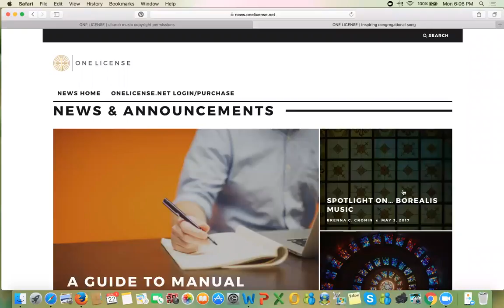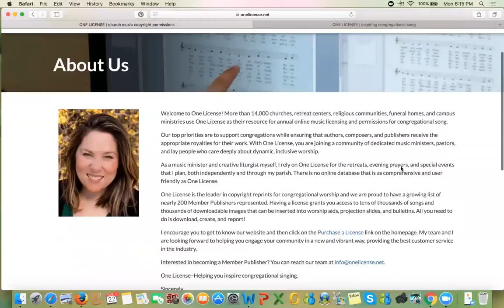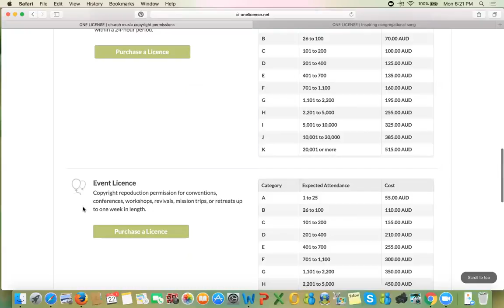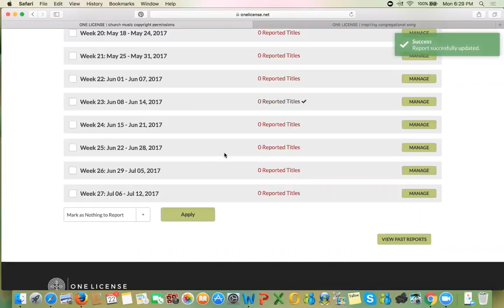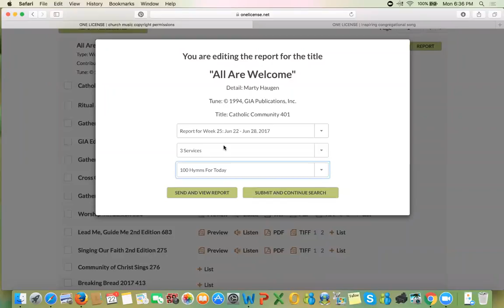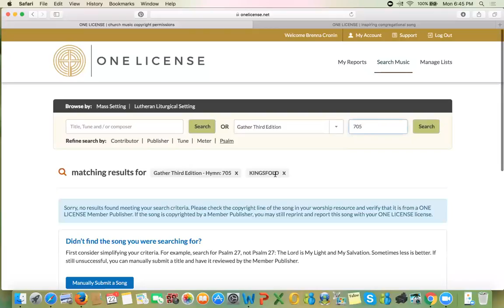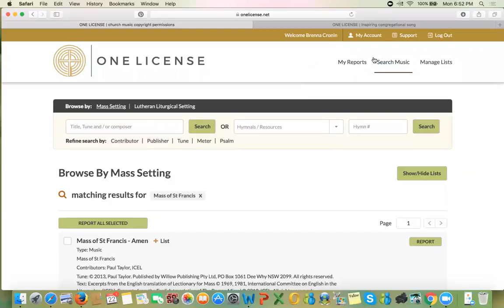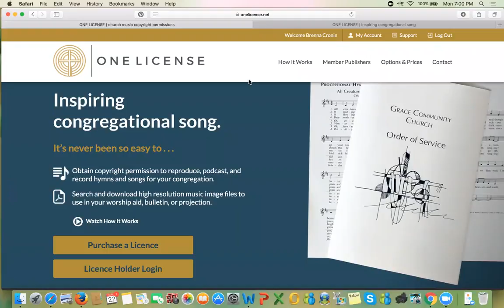AUS/NZ Webinar May, 2017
A helpful tutorial-style webinar for license holders in Australia and New Zealand, but beneficial to all customers.